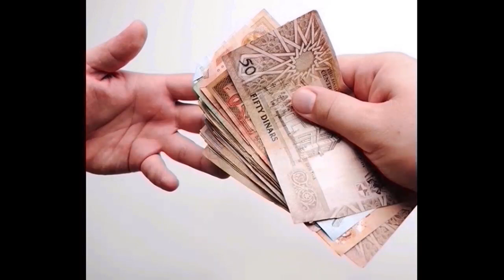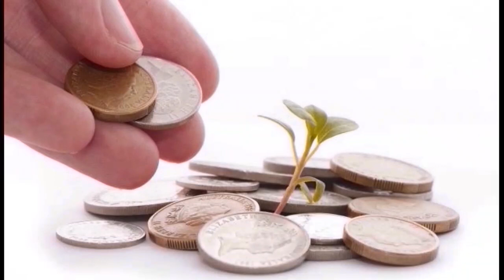தர்மமும் அதன் முக்கியத்துவம்